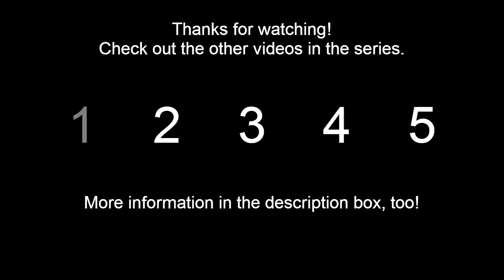Weaning Video Series #1: Preparation for the Weaning Process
Moms from around the blogosphere share what they did to prepare for the weaning process.

All footage used with permission.